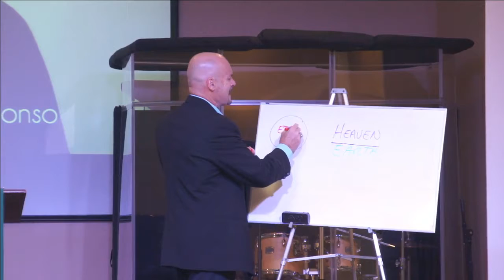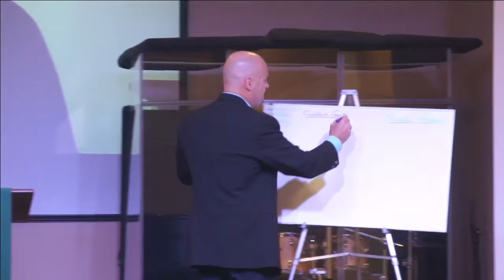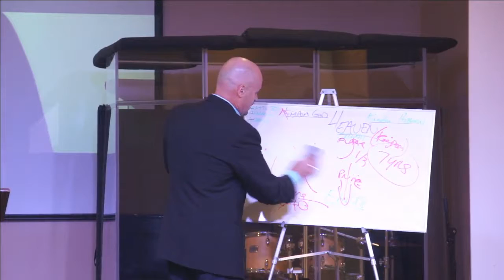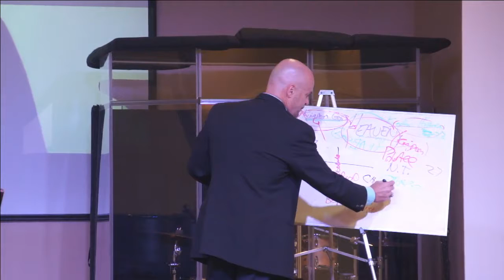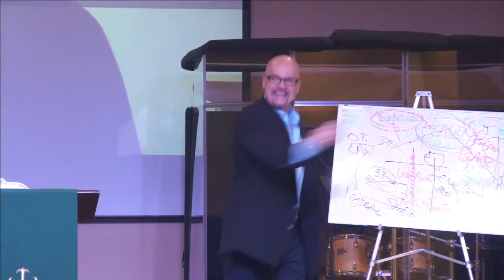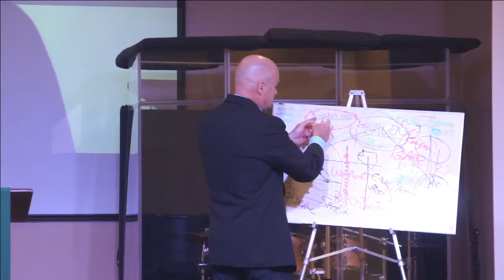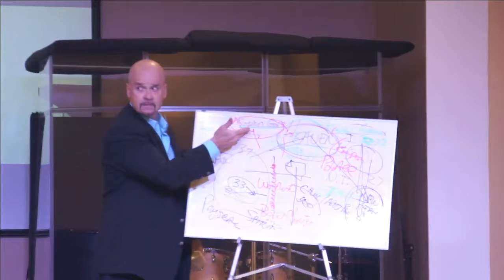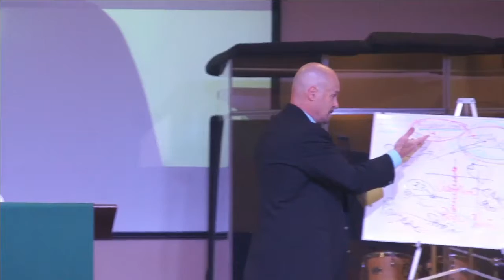Kingdom of Heaven vs. Kingdom of God - 01.19.2017